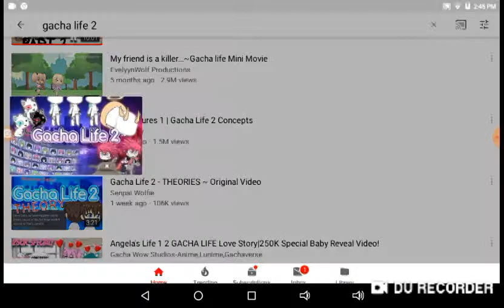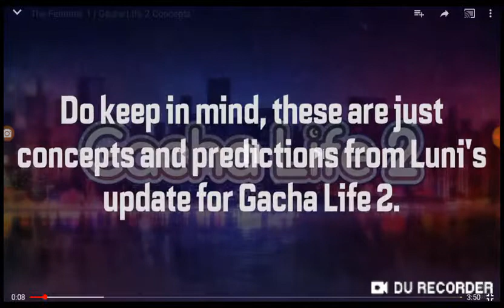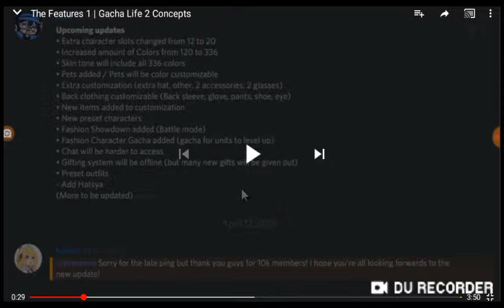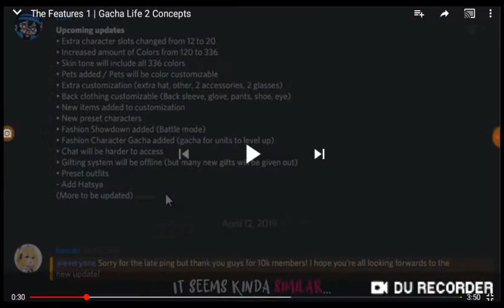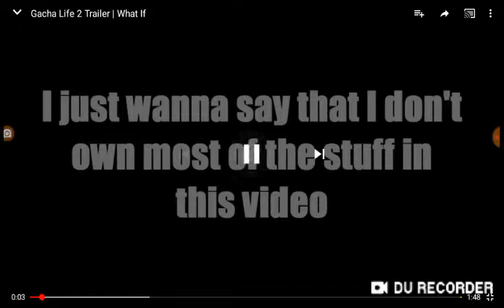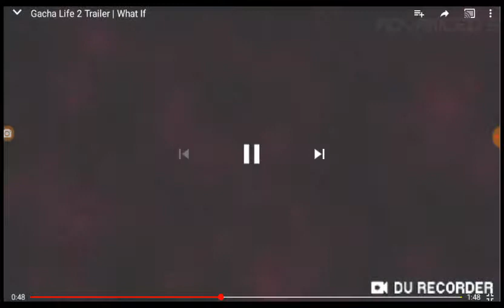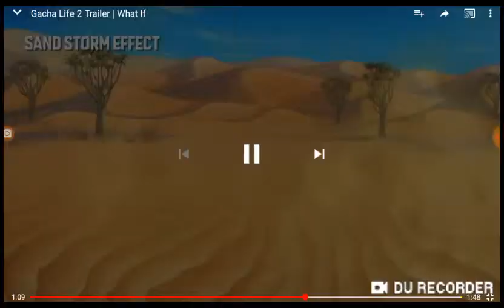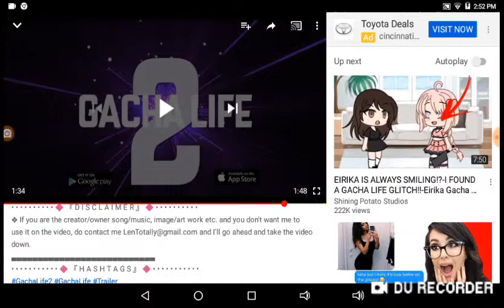NO WAY!!!!!! Reacting to gacha life 2